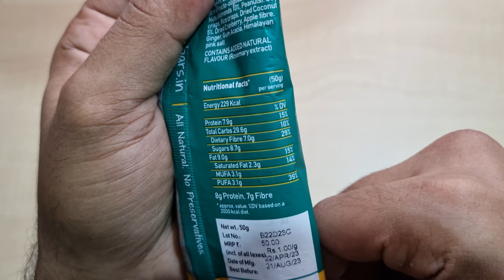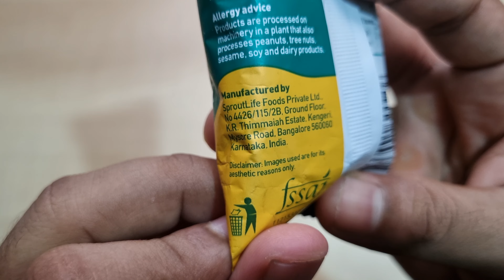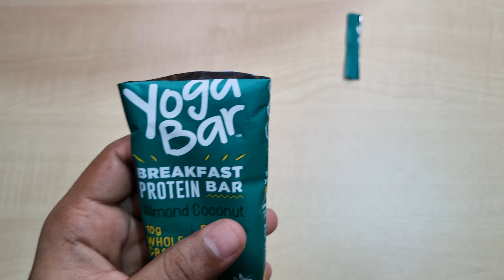Yoga Bar Breakfast Protein Almond Coconut Bar | Ingredients, Taste, Price, Ad | Sproutlife Foods Ltd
Namaskar Dosto,🙏

Toh iss video mai mene aapko Yoga Bar Breakfast Protein Almond Coconut Bar ke bare mai bataya hai.

Yoga Bar Breakfast Protein Bar Almond Coconut - 50g

Yoga Bar (Sproutlife Foods Private Limited) Official LinkedIn Account

M/s. Sproutlife Foods Private Limited
No.4426/115/2B, Ground Floor,
K R Thimmaiah Estate,  Doddabele Road, Mysore Road, Kengeri
Bengaluru, 560060
We are available Monday to Saturday; 10 am - 6:30 pm.
We try to respond within 48 hours.

धन्यवाद.!🙏